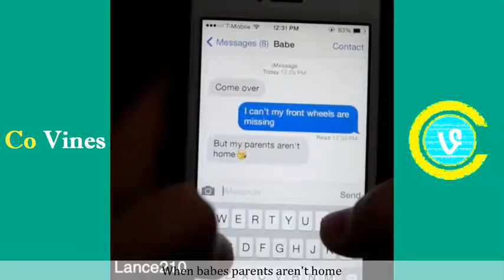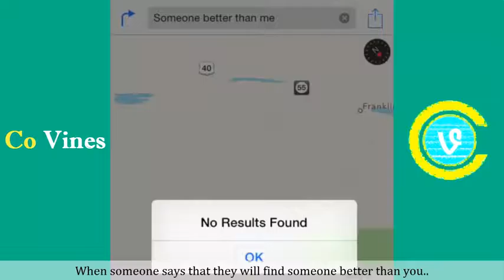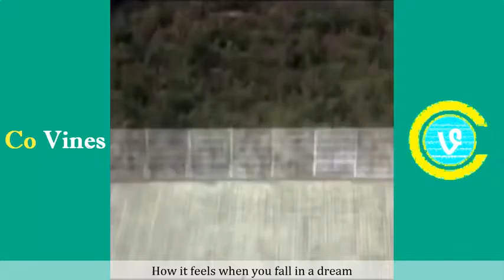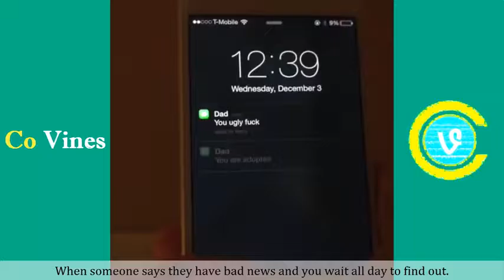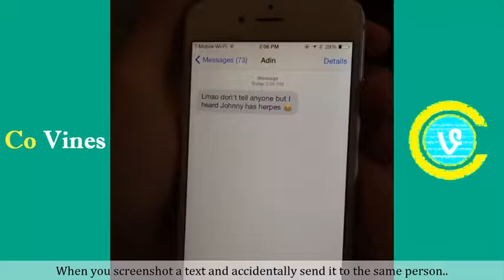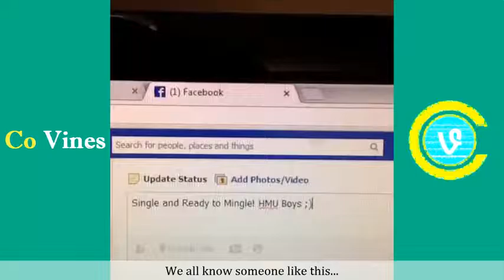Top Prank Vines of Lance210 wTitles Lance210 Vine Compilation Best Lance Stewart Pranks 2016